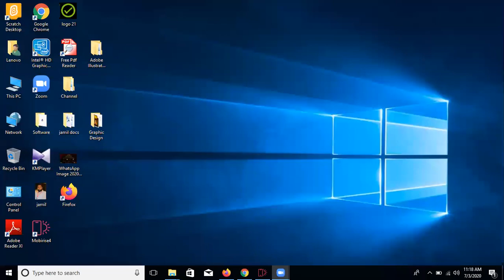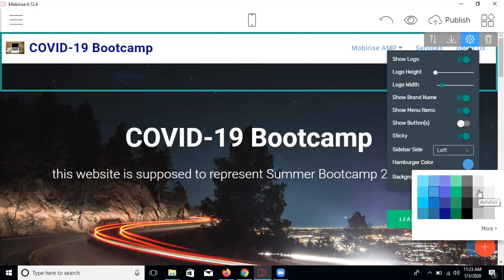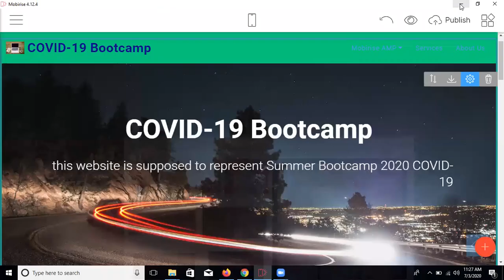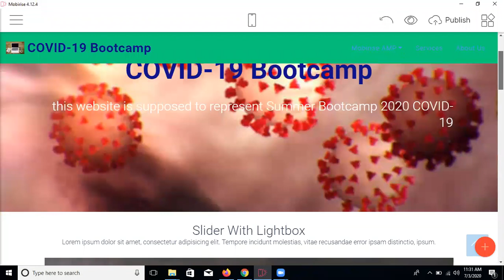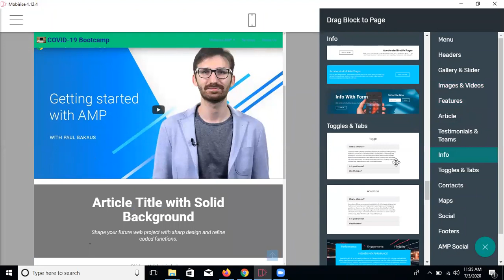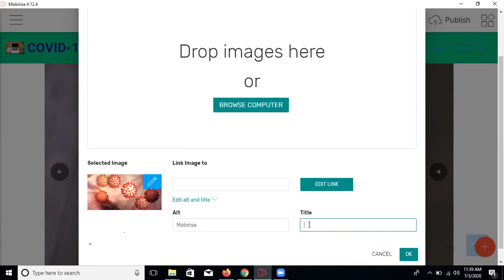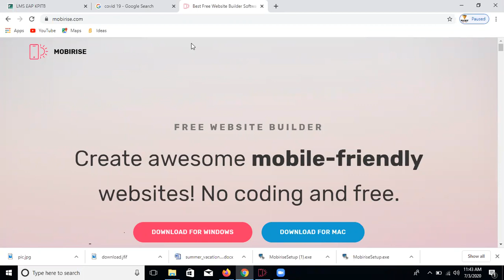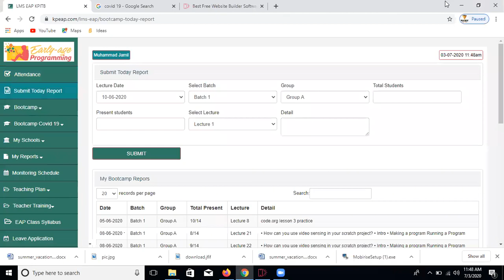Free and easy website making in Mobirise